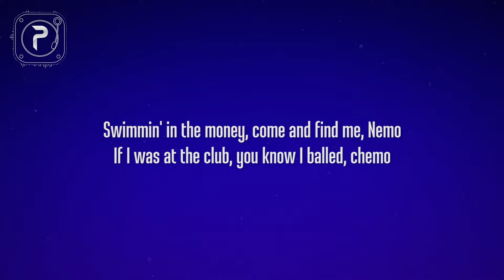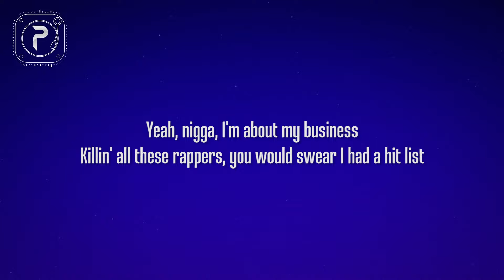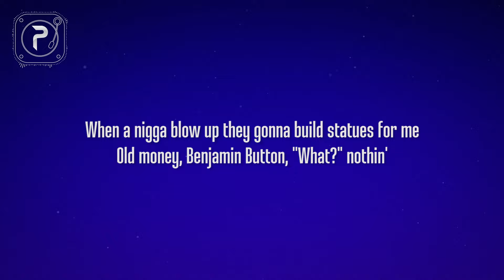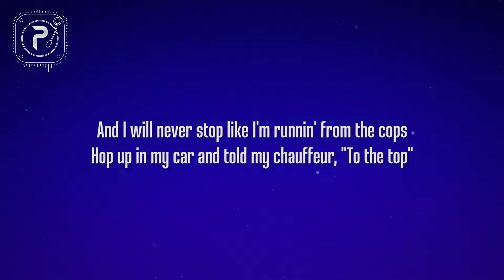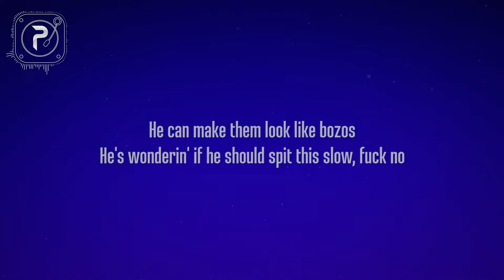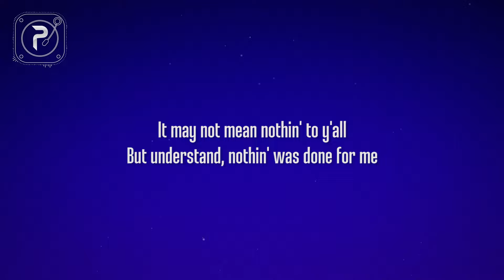Drake, Kanye West, Lil Wayne, Eminem - Forever (Lyrics)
picture : unsplash